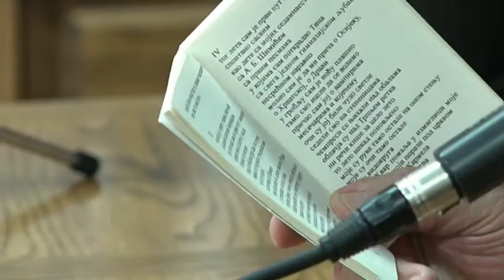PRILOG VRT - PERO ZUBAC O MOSTARSKIM KIŠAMA